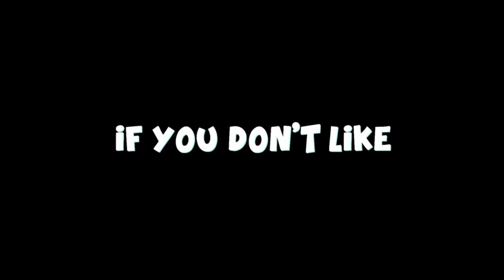Telling My Girlfriend I Got Another Girl *PREGNANT*… (Fortnite)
So In today’s video my THIRSTY GIRLFRIEND went CRAZY becuase i told her i got another GIRL PREGNANT and it got kinda sus SOO make sure to watch until the END!!  (FORTNITE)

Emilee is daddy , absorber ,
☟ DONT MIND THIS ☟
Fortnite
Girl Voice Trolling
Girl Voice
Trolling
Talent
E-Girl
Gamer Girl
Recommended
Viral
Recommend
Funny
Meme
Memes
Content
Content Creator
Grinding
Gaming
Youtube Gaming
Anime
vrchat
htc vive
lumix s5
世界
制作
sxsw online
イベント
オースティン
コラボ
開始
クリエイティブ
公開
開催
アイテム
how does vrchat make money
再現
ナビゲーター
東雲めぐ
カンファレンスイベント
Voice Actor
Text
Whoa Girl
Baby Girl
omegle
fortnite song
fortnite live
fortnite montage
fortnite arena
fortnite account
fortnite animation
fortnite aimbot,
fortnite asmr,
fortnite american boy
fortnite anthem
fortnite agent jonesy
a fortnite song
fortnite roleplay
fortnite montage
 fortnite dance
fortnite short film
fortnite story
fortnite game
fortnite movie
fortnite bts
fortnite bts emote
b fortnite tracker
millie b fortnite
cardi b fortnite
fortnite o.n
fortnite channel
fortnite customs
fortnite creative
fortnite challenges
fortnite countdown
fortnite jay
fortnite montage
fortnite lil
fortnite videos
fortnite dave
fortnite studio
fortnite player in
fortnite google pixel
fortnite dance
fortnite deathrun
fortnite dances in real life
fortnite dual character
fortnite duel characters
fortnite dynamite emote
fortnite dance
fortnite dummy
fortnite pentium
fortnite digga,
fortnite matebook huawei
fortnite tracker
fortnite vonnie
glorious model d fortnite,
fortnite event
fortnite emotes
fortnite edits
fortnite editing course
fortnite montage
fortnite stilet
symple
fortnite letter
fortnite live
fortnite tracker
fortnite funny
fortnite funny moments
fortnite fncs
fortnite fortnite
fortnite fashion show live na east
fortnite find car parts
fortnite songs,
fortnite dances,
fortnite montage
fortnite live
fortnite gameplay
fortnite guy
fortnite get intel from a character
fortnite galactus
fortnite glitches
fortnite gamers
graph g fortnite
danny g fortnite song
fortnite highlights
fortnite halo
fortnite horror map
fortnite hacks
fortnite hackers
fortnite hire a character
1h fortnite
fortnite song 1 h
fortnite glitch
i fortnite down
fortnite jonesy
fortnite jelly
fortnite justin
fortnite joker
fortnite jarvis
fortnite jailbreak
abhi ja fortnite
fortnite kid
fortnite kratos
fortnite keyboard and mouse
fortnite kid plays rocket league
fortnite kratos trailer
fortnite kawaii
fortnite keybinds
fortnite karma
tay k fortnite montage
ke gaming fortnite
smokeyk fortnite
kbm fortnite
ice king fortnite
g&k fortnite
fortnite leaks
l fortnite songs
l fortnite emote
l fortnite tracker
l fortnite dance gif
fortnite mobile
fortnite music
fortnite memes
fortnite montage songs
fortnite marigold
fortnite meme song
fortnite mandalorian
fortnite montage